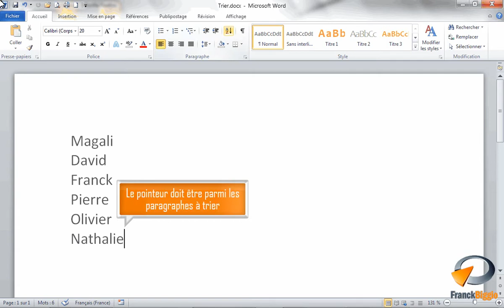Ordonner des paragraphes, le tri dans Word - Formation Word Marseille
Tutoriel vidéo sur la fonctionnalité de Microsoft Word : Trier issu de la formation Word Base de Optivalys Formations à Marseille.